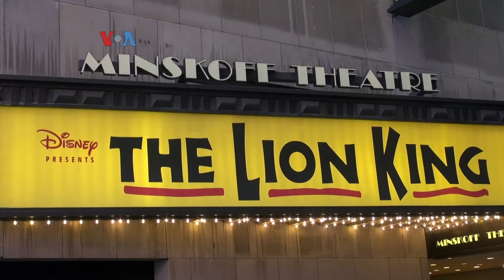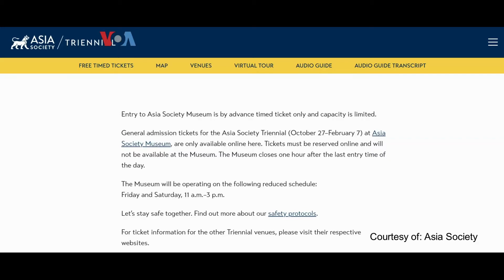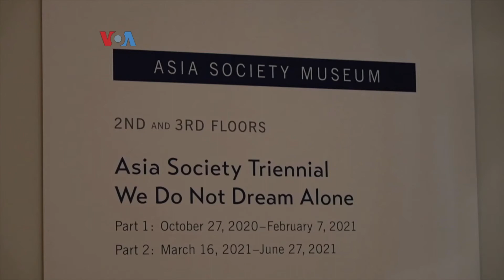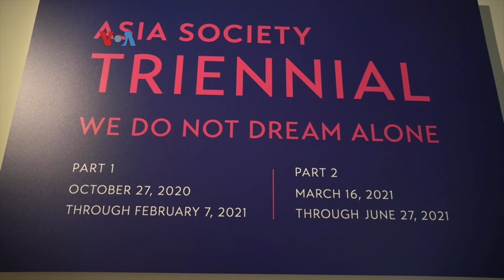Asia Society Tetap Beraktivitas di Era Pandemi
Dalam kondisi pandemi, Museum Asia Society di Manhattan, New York, tetap dibuka untuk publik dengan jumlah pengunjung terbatas dan sesuai protokol kesehatan. Saat ini, Museum Asia Society memerkan karya seniman pelukis asal Bandung, Christine Ay Tjoe dan pertunjukan oleh Melati Suryodarmo.